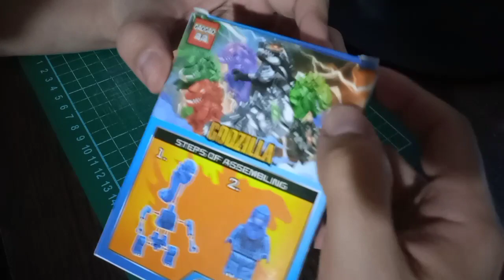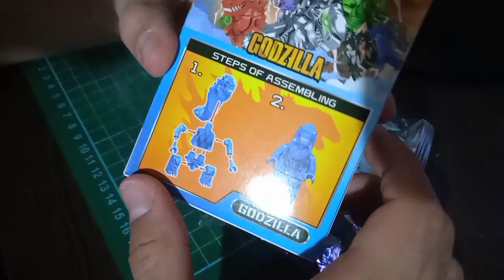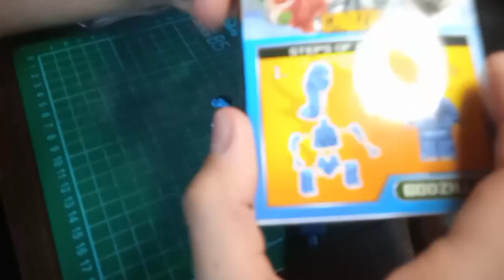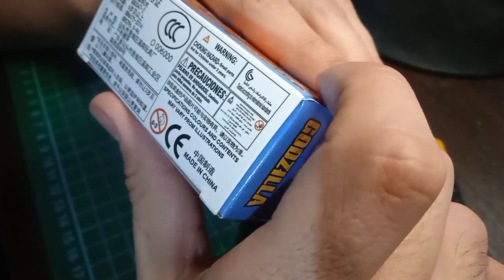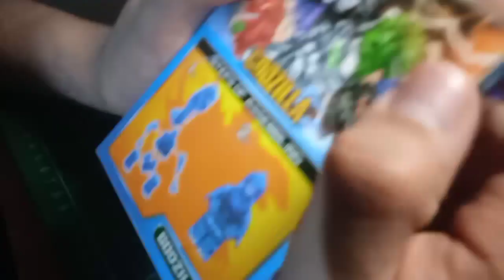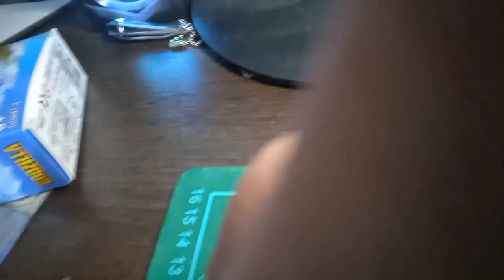Godzilla (GaoGao) - armando muñequito